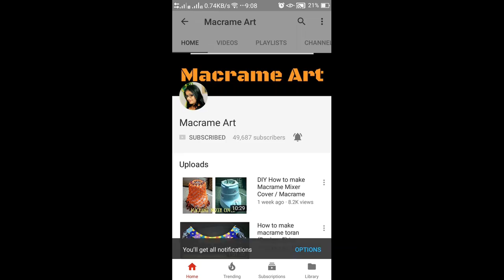DIY How to make Macrame Pen stand (Design 3) / Cutlery holder Macrame Art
Today i will teach you how to make macrame pen holder / Spoon holder new macrame design tutorial
For macrame project we need
Macrame - 1 bundle
few beads
lighter and scissor
 we take all macrame cord 1.5 meter long

if you are beginner you want to learn macrame art check out this.